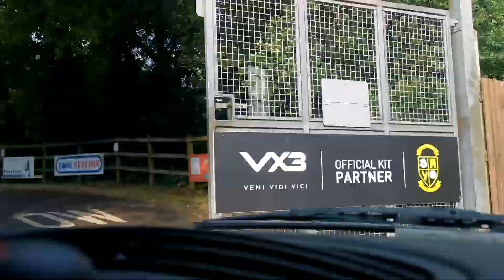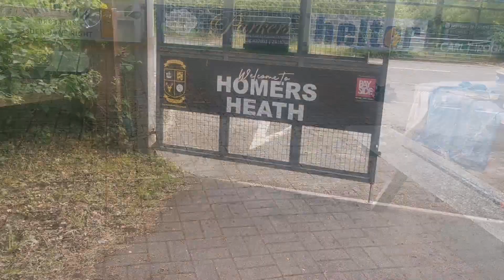Why i think YOU should visit YOUR local non league club!!!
So today i volunteered to help at my local non league club Buckland Athletic with some general tidying around the ground!

Buckland Athletic has a great set up and would recommend anyone to have a visit.

Keep an eye out for an upcoming Vlog at Buckland Athletic vs Yeovil town!

And check out the Buckland Athletic youtube channel below! 💪🏼